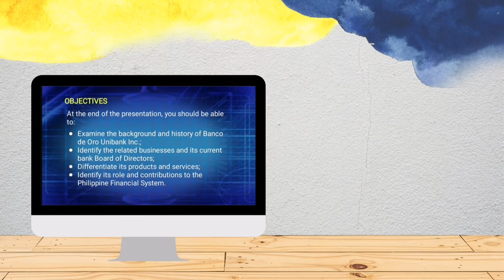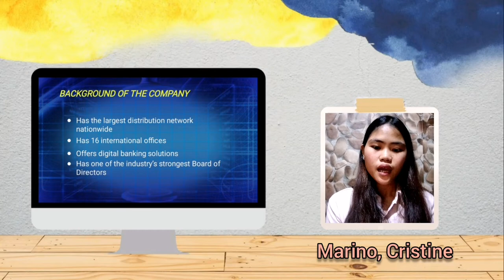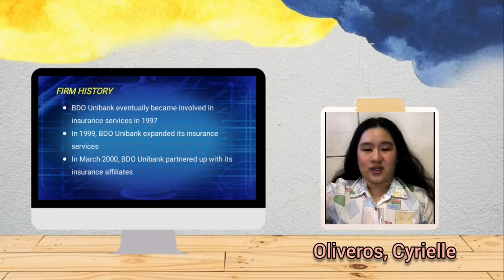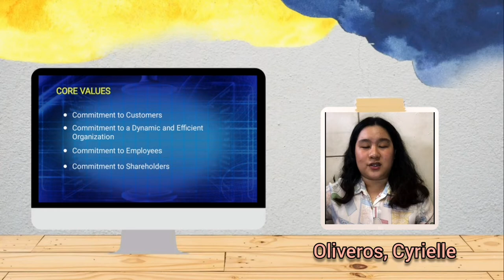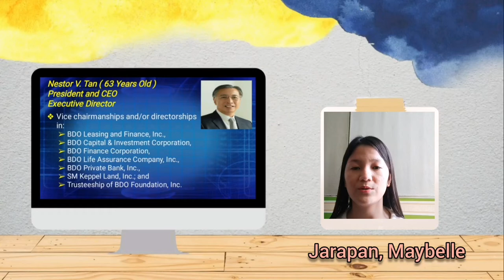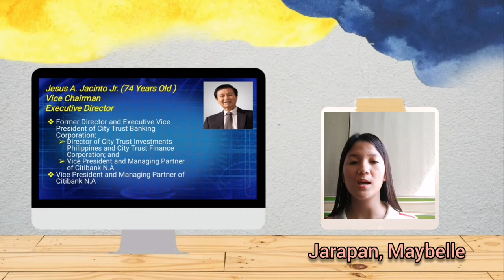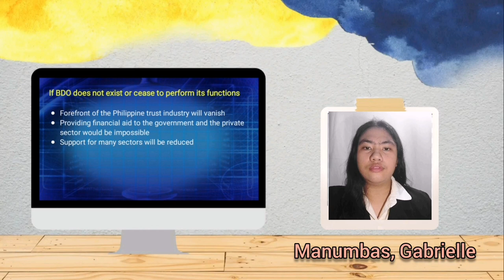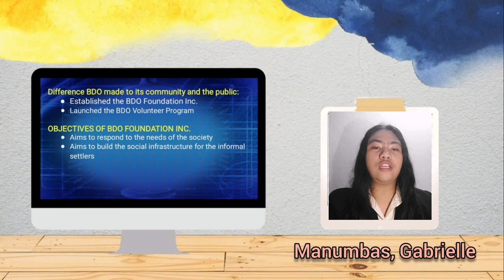A closer look at the Banco de Oro Unibank, Incorporated as a universal bank in the Philippines